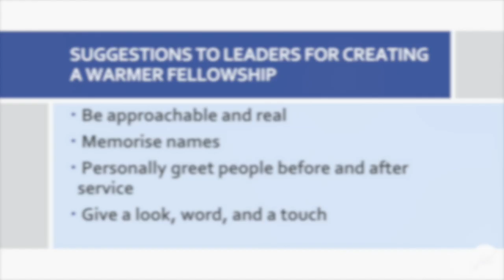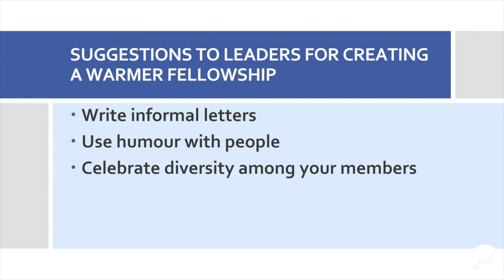Ways to create a friendly and warm environment for your Worship Services.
1. Be approachable and real
2. Memorize names
3. Personally greet people before and after service
4. Give a look, word, and a touch
5. Write informal letters
6. Use humor with people
7. Celebrate diversity among your members
This segment os from the Purpose-driven Essentials part 4.